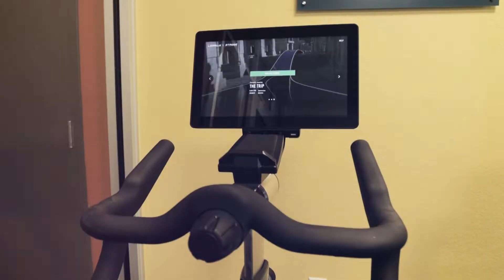Feature Video: Parkside Collective Apartments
To get a free demo of our apartment lifestyle video services for communities,

Parkside Collective offers 216 beautiful, luxury apartment homes surrounded by a multitude of dining, shopping, and entertainment options. There is a wide range of living experiences available in this cultured community, including studios, one-bedrooms, two-bedrooms, and three-bedroom homes.

For more information about this beautiful community check out their

Show My Property is a multifamily marketing agency that provides creative solutions for communities nationwide. Creative solutions include video production, photography, renderings, animated videos, social media management, and more!